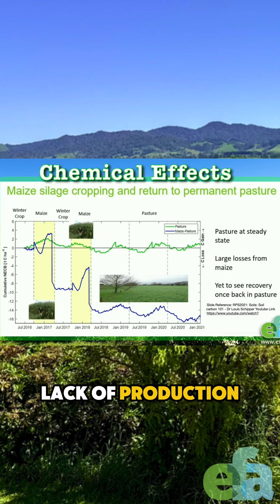Why Spray-Outs Crash Carbon for YEARS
Chemical spray-outs give short-term gains but destroy the biology that allows soils to regenerate — causing long-term collapse.